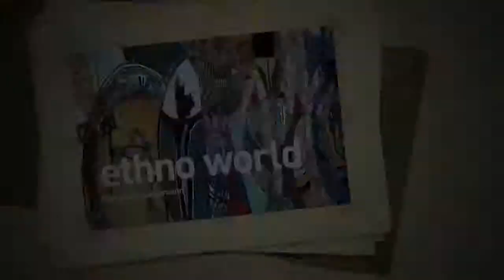Ethno World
Library Music CD Promo